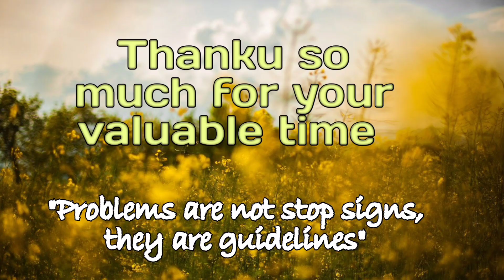Everyday makeup look with Lakme cc cream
Today i'm sharing makeup with Lakme cc cream. This makeup look is pocket friendly with minimum product. Hope you guys will love this look.

Xoxo❤️
Glamwithfashion